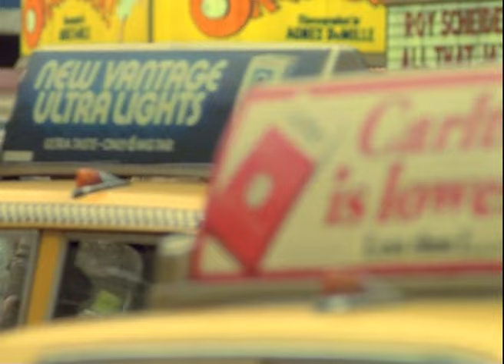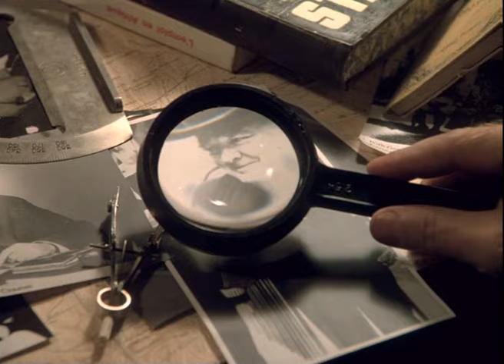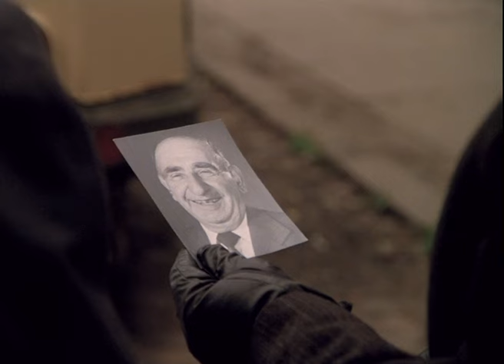1981 Teheran 43 Vostf Alov et Naoumov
Le film révèle un projet d'attentat par les nazis (Opération Grand Saut) contre Winston Churchill, Joseph Staline et Franklin D. Roosevelt en 1943 lors de la conférence à Téhéran. Agent des services soviétiques, André Ilytch (Igor Kostolevsky) assiste à Londres en 1980 à une vente aux enchères de documents secrets datant de 1943, négociés par Max Richard (Armen Djigarkhanian). Max était un espion nazi, commandé par Scherner (Albert Filozov), pour commettre un attentat contre les « trois grands » Churchill, Staline et Roosevelt. 1943, ce qui est l'année de l'amour entre André et la jeune Française Marie (Natacha Belokhvostikova).

En 1980 à Paris, André la sait toujours en danger puisque Scherner, chef d'un important réseau terroriste, vient d'être libéré à Paris en échange des otages d'un avion piraté et manquera d'éliminer tous les témoins des événements de 1943. Ilytch assiste, impuissant, à la libération de Scherner, commanditaire de l'attentat. Se sentant traqué, Max se réfugie dans un vieil appartement sans savoir que sa jeune compagne, Françoise (Claude Jade), est à la solde de Scherner. Max montre à Françoise de vieux films secrets qu'il veut faire vendre aux enchères par l'avocat Legraine (Curd Jürgens).

Lors d'un détournement d'avion initié par Scherner, la fille de Marie, Nathalie (Natalia Belokhvostikova dans un double rôle) fait également la connaissance d'Andrei. L'inspecteur de police parisien Georges Roche (Alain Delon), qui veut protéger le témoin Marie, fait la connaissance de Nathalie. Et Legraine se fait voler des microfilms qui devaient être vendus aux enchères. Françoise provoque Max en affirmant qu'elle travaille pour Scherner, mais qu'elle a pitié de lui. Françoise l'emmène dans une nouvelle cachette...